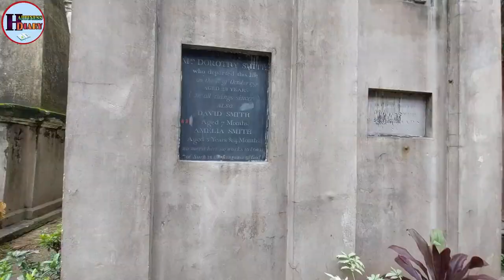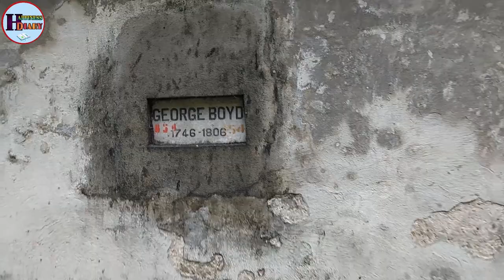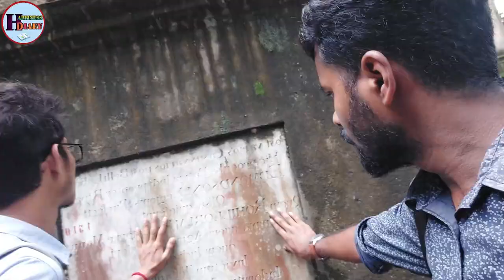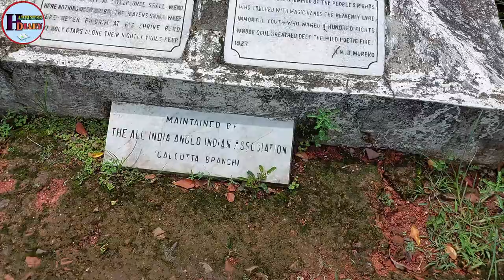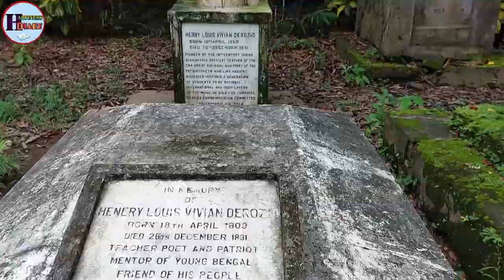Park Street Cemetery vlog 2022 || One of The Haunted Place in Kolkata South Park Street Cemetery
Details of South Park Street
  Established      1767 ; 255 years ago
   Location           Park Street
                               Kolkata
   Country                India

The Park Street Cemetery was one of the earliest non-church cemeteries in the world, and probably the largest Christian cemetery outside Europe and America in the 19th century. Opened in 1767 on what was previously a marshy area, the cemetery was in use until about 1830 and is now a heritage site, protected by the Archaeological Survey of India (ASI). The cemetery was opened to relieve the pressure on the old burial ground in the heart of the city. The road leading to the cemetery came to be known as the Burial Ground Road but was subsequently renamed Park Street after the park around Vansittart's garden house. By the year 1785 the burial ground had been extended on the northern side of Park Street and by 1840 a vast new cemetery was opened to the east of the Lower Circular Road. The Europeans started to disuse it in the year 1790. It has been confirmed by a marble plaque at the gate which reads "South Park Street, Opened:1767, Closed:1790".